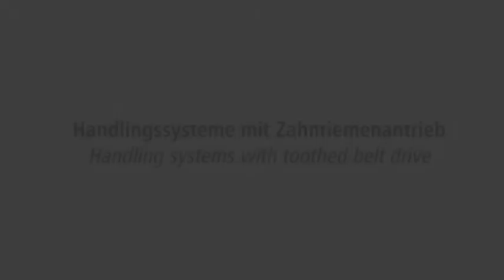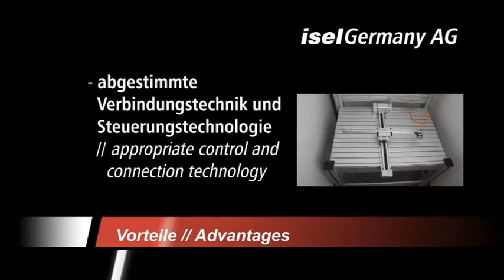Anwendungen für Handlingsysteme mit Linearachsen und Zahnriemenantrieb | isel Germany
Mit unseren isel-Linearachsen der Serie LEZ sind vielseitige kundenspezifische Lösungen einfach realisierbar.

Kennst du schon die vielseitigen Lösungen, die durch Handlingsysteme mit Linearachsen und Zahnriemenantrieb ermöglicht werden? Diese Technologie bietet unglaubliche Flexibilität und Geschwindigkeit für verschiedenste Anwendungen in der Industrie.